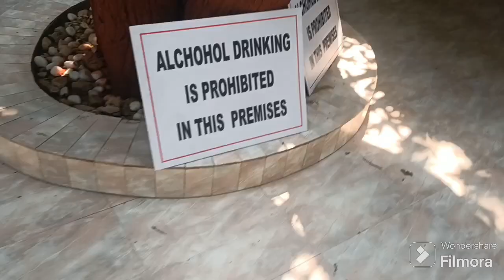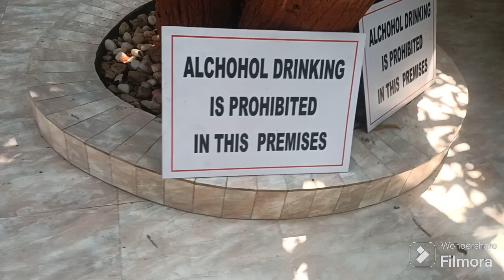Jo vi hamare Ghar ate hai hum unhe chodte nahi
Meri friend apni beti ke sath mere Ghar ayi hai or hum unhe gumne hamare plot par leke aye hai